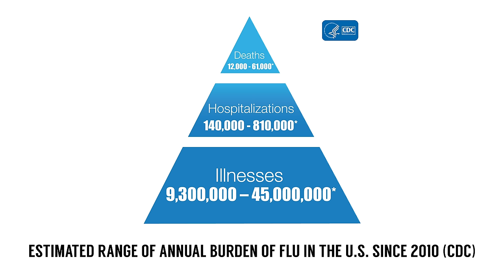Doctor Reacts to VIRUS Episode of CELLS AT WORK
I've been meaning to review another episode of CELLS AT WORK, and it felt timely to watch the one about viruses considering the current state of affairs. Please submit your questions on viruses down below!

340 W 42nd St # 2695